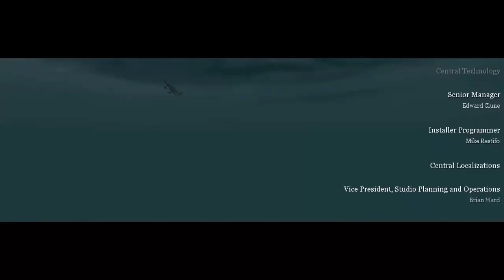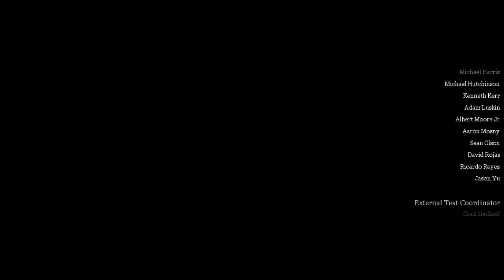Let's Play - Call of Duty 2 [BLIND/HD] #35 / Credits und Punktevergabe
Hier laufen noch einmal die Credits mit einem Video durch.
Somit ist das Let's Play hiermit beendet und ich gebe dem Spiel 8.5 von 10 Punkten...

Kommentiertes Gameplay von xNoNameLPx (2011).